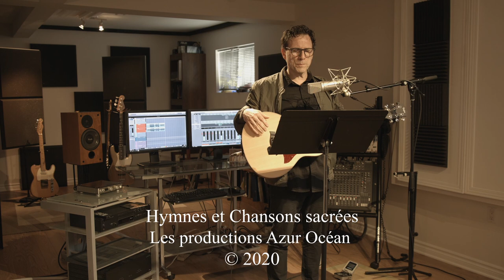Louange et Méditation # 1 avec Christian Frappier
Une capsule louange enchaînée comprenant 3 chants avec lecture d'un psaume (Ps 78) et prière.

Dites-le fort
Sur quoi repose ma foi
Coûle à flots (Come Thou fount)